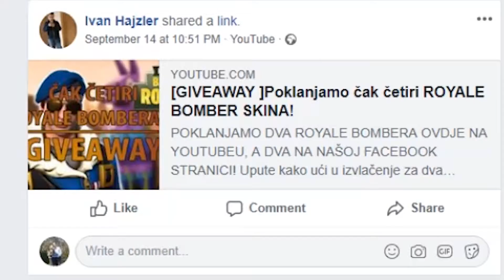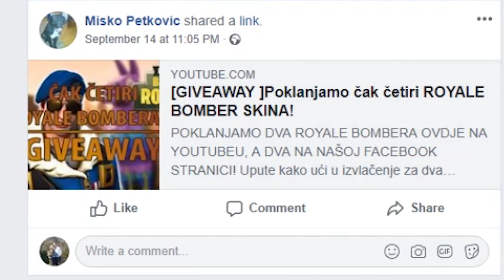IZVUKLI SMO DVA DOBITNIKA ROYALE BOMBER FORTNITE SKINOVA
Dragi naši, prvo se ispričavamo što izvlačimo pobjednike s danom zakašnjenja. Pobjednici javite nam se na Facebook u inbox kako bismo vam dodijelili kodove.